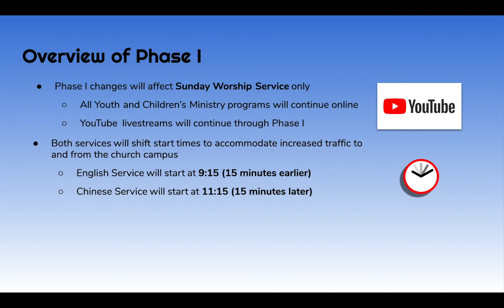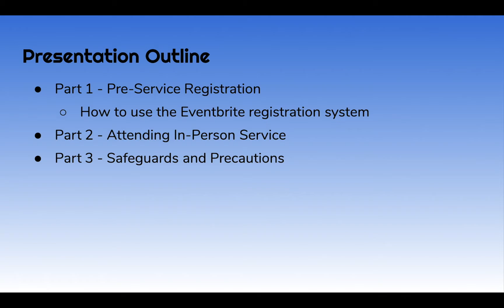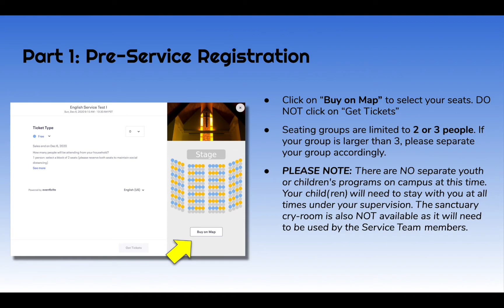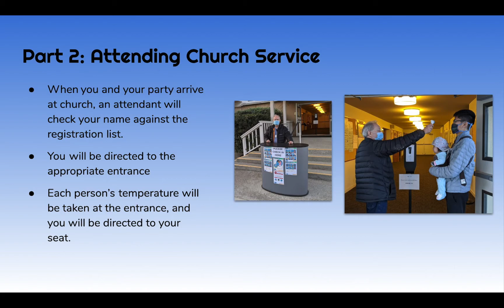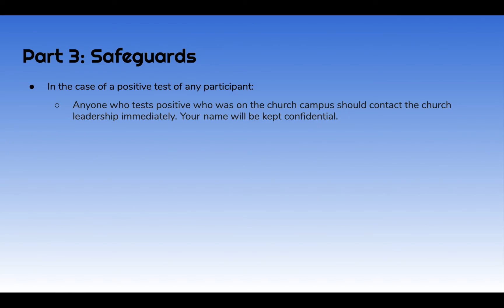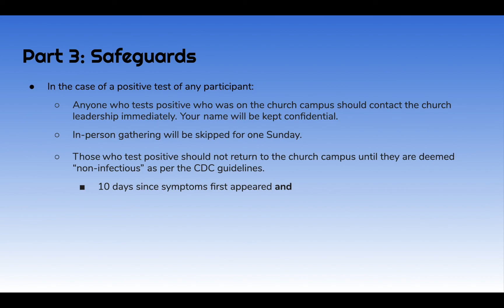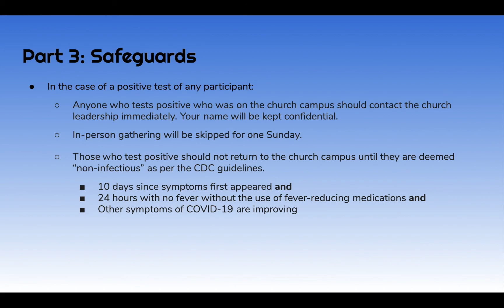CRC Orientation Video (English) - Phase I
An orientation for those who want to attend in-person worship service (English only) starting on December 6, 2020. Subject to change depending on current health situation.